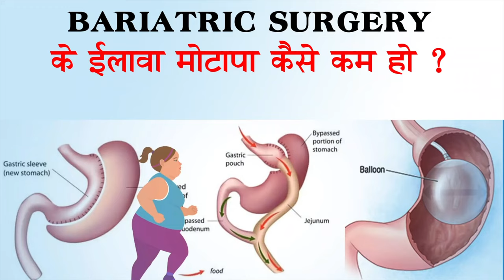Swallowable Gastric Balloon | Allurion Pill | How to Reduce Weight Without Surgery | Jalandhar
Swallowable Gastric Balloon | Allurion Pill |  How to Reduce Weight Without Surgery | Punjab

Swallowable Gastric Balloon, Elipse, Allurion Balloon, Pill, Side Effects, how is it inserted, is swallowing painful, does it require removal, Reviews, Cost in India

Swallowable Gastric Balloon :  A balloon that can be swallowed and then filled with water while in the stomach can help obese people to lose large amounts of weight without invasive surgery, a new study has shown. Bariatric surgery to reduce the size of the stomach is highly effective, but anaesthesia for somebody who is very overweight can be risky. Those who want to undergo the surgery must also undergo a long period of preparation to ready them physically and psychologically. It is expensive, and there is a long waiting list in the UK, even though NHS guidance recommends it be considered.

FAQ ::::
How the Elipse gastric balloon works, process :
1. The balloon is swallowed under fluoroscopy (x-ray)
2. The balloon is then filled with 550ml of liquid and remains in the stomach for 4 months
3. At the end of this period the balloon spontaneously opens, empties, and is excreted

The balloon is swallowed like a pill, but with a long thin tube attached. Ultrasound is used to determine when the balloon is in place in the stomach, and it is then filled with water through the tube. The tube then detaches and is pulled back up the throat and out.

How overweight do you need to be for gastric balloon? :
If your Body Mass Index (BMI) score is over 27, the dissolvable gastric balloon may help you to achieve long-term weight loss, and the management of other medical conditions such as type 2 diabetes or high blood pressure.
The swallowable gastric balloon procedure may be particularly useful for people considered too overweight to undergo vital surgery. The use of the balloon to successfully reduce weight prior to surgery can also help to reduce the risks associated with surgical procedures on overweight patients. Your consultant will confirm your BMI score and carry out a detailed assessment, before deciding if a gastric balloon is suitable for you.

How much weight can I lose with the swallowable Gastric ‘Pill’ balloon?
Studies have shown, with the help of the dissolvable gastric balloon participants lose an average of 20-50% of their excess weight.

What Are The benefits of a Swallowable Gastric ‘Pill’ balloon :
If the gastric balloon operation is successful, you should be able to achieve long-term weight loss, however this is dependent on your ability to keep to your new lifestyle. Through the  swallowable gastric balloon programme you will receive support by:
Ongoing support from your dietician for the duration of the programme
At the beginning of the programme, you’ll get a “smart” scale and mobile app which connects you with your dietician, tracking your progress
Diabetes
Hypertension
Sleep apnoea
Mobility
Self-esteem
However for most people the attraction of having the dissolvable gastric balloon is that it does not involve surgery and it can be done in an outpatient’s appointment, meaning a minimal interruption to daily life.

What does the Gastric ‘Pill’ balloon procedure involve?
Gastric balloon installation
The balloon system consists of a soft, expandable balloon, a placement tube and a filling system.
◼During a 20-minute outpatient visit, you will swallow a capsule that contains the deflated balloon along with a thin tube.
◼Once the capsule has entered your stomach, your consultant will use the tube to fill the ◼balloon with 550 ml of water with water.
Once the balloon is filled, your consultant will gently remove the tube—and you’ll be on your way.

Is the balloon easy to swallow?
Most people are able to swallow the balloon without issue. People who do have difficulty swallowing it can be assisted by their consultant, who will guide the balloon into place, without endoscopy or anesthesia.